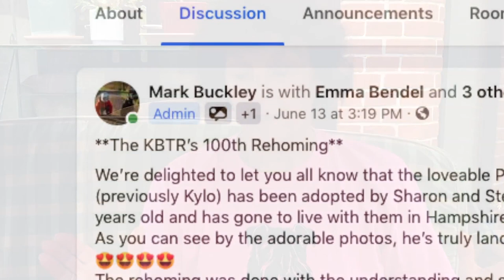Rescue Reflections - Episode Two - Judith and Wally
In this video we meet with Judith and her Kerry Blue, Wally.
We meet 'The Pack', including Wally, and we even go on a country bike ride with the dogs.

Judith has been a supporter and volunteer to the rescue since its original conception.

She has a wealth of knowledge about the breed we love, but also huge experience as a trainer.